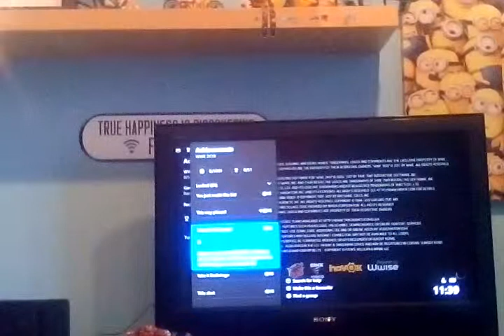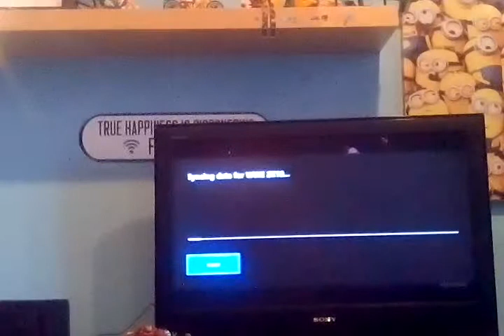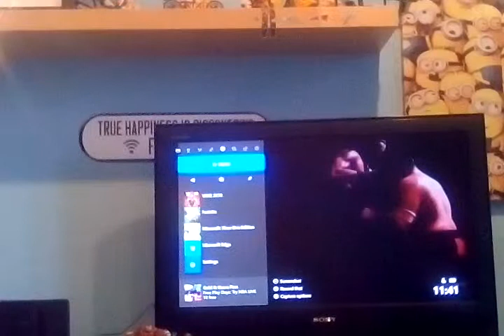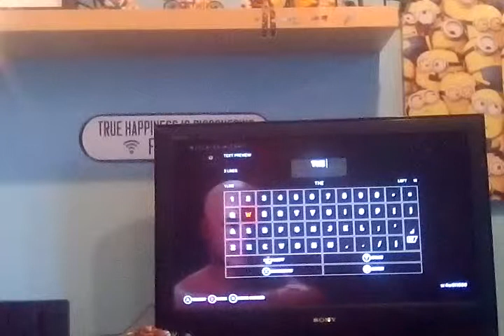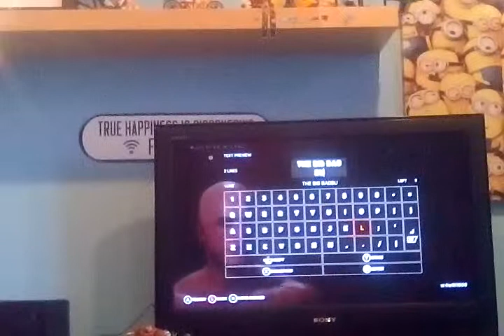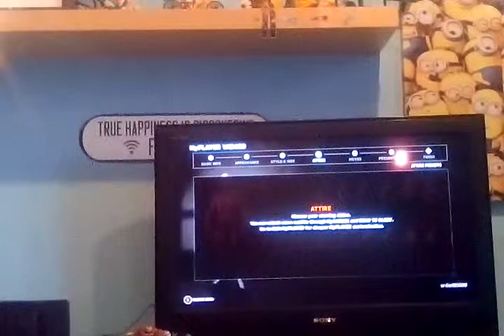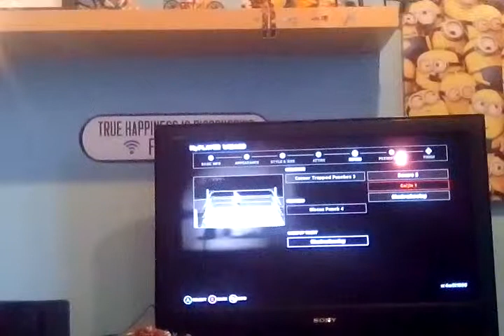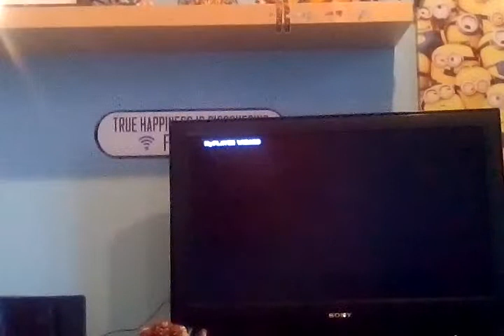My player 2k www part 1